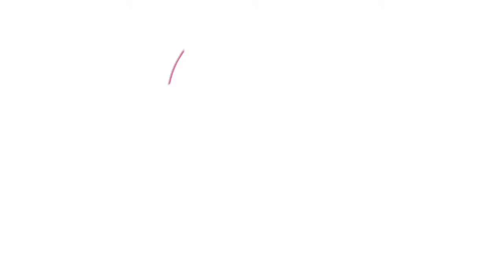Grwm: Vlog|Driving|Appointments| Birthday shenanigans!!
💜SOCIAL MEDIA/ CONNECT  w/ ME!